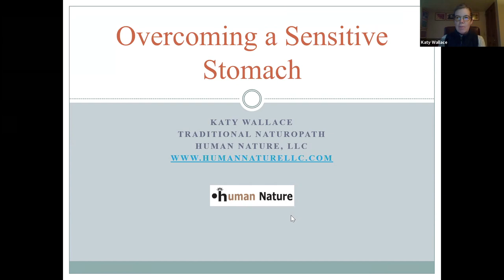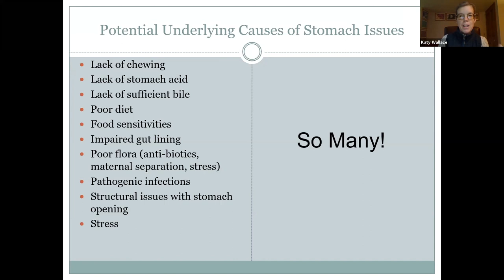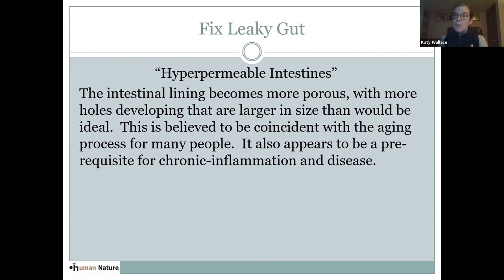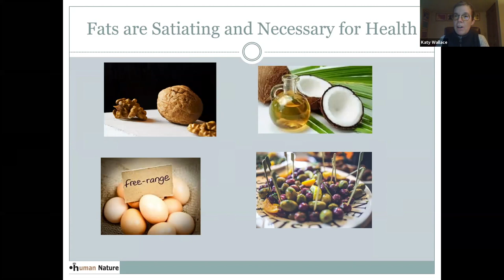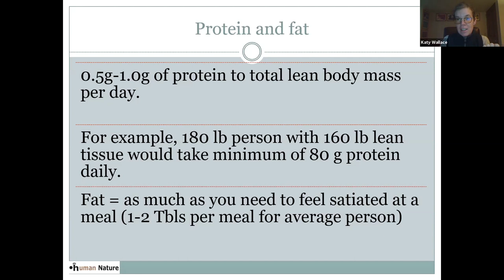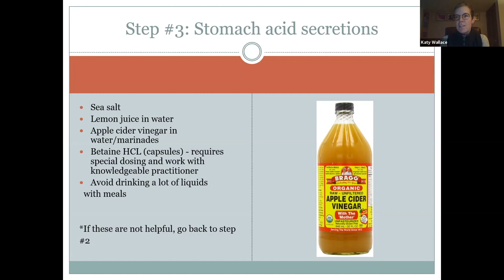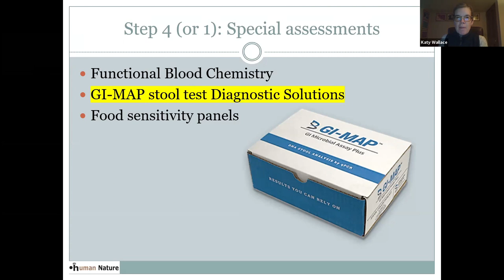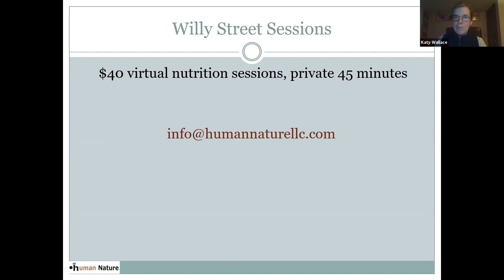Overcoming a Sensitive Stomach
Katy Wallace, traditional naturopath of Human Nature discusses natural ways to overcome a sensitive stomach.